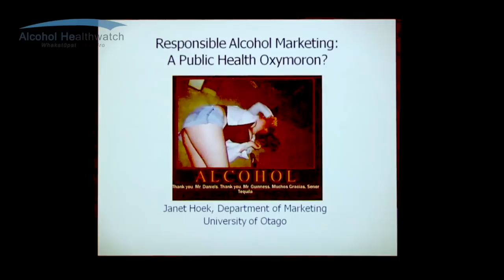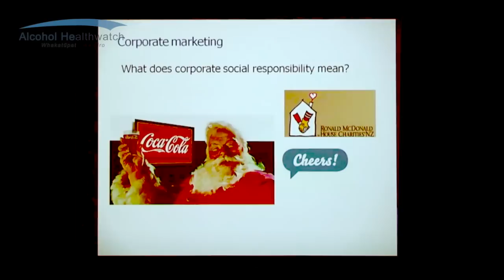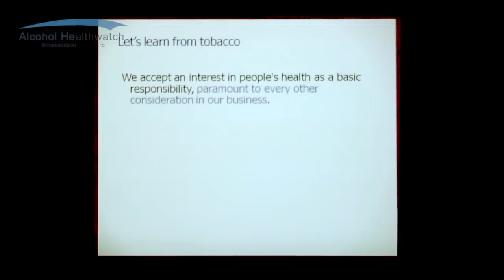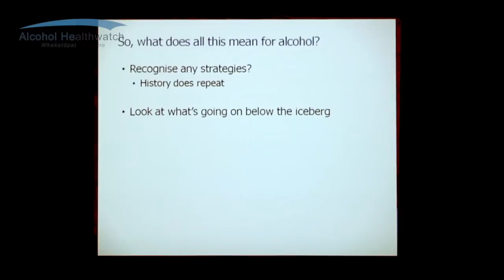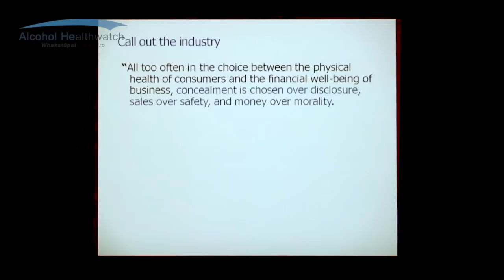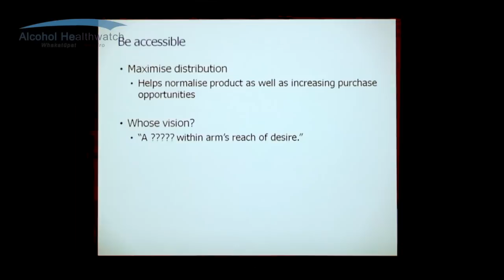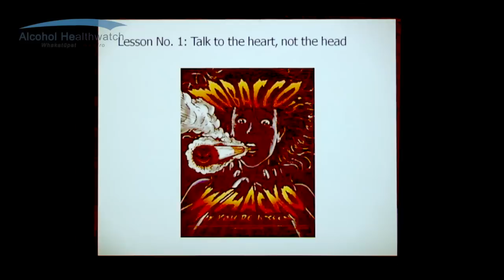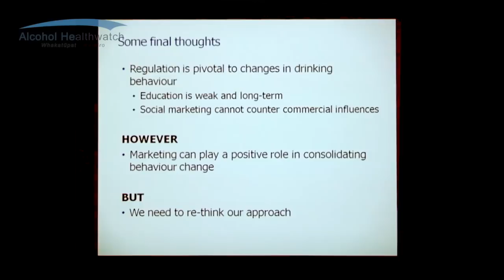Responsible Alcohol Marketing: A Public Health Oxymoron? - Professor Janet Hoek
Janet Hoek graduated with degrees in English Literature, ideal preparation for her career as a academic interested in marketing's wider social meanings and implications. She has worked extensively in tobacco control and is deputy director of the ASPIRE2025 collaboration, a cross-disciplinary team of researchers developing and testing evidence to support the government's goal of smokefree Aotearoa/New Zealand by 2025. Although pre-occupied with tobacco control research, Janet has also explored food marketing and obesity, and is increasingly intrigued by the parallels between tobacco, alcohol and food marketing.